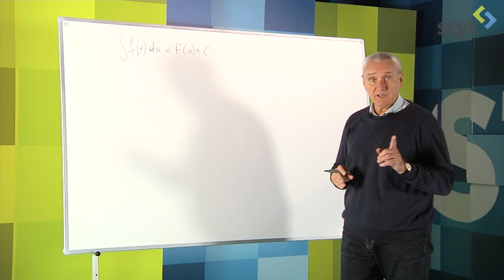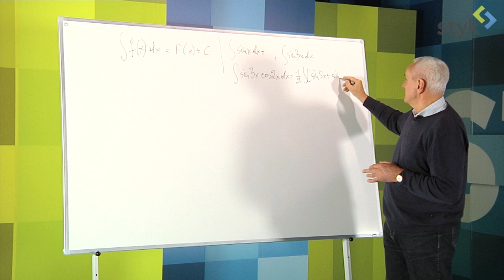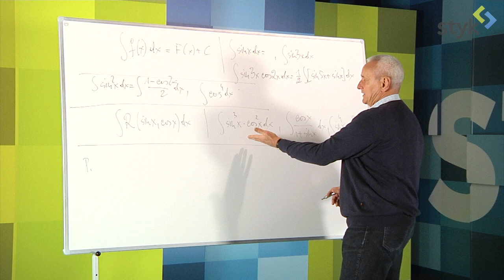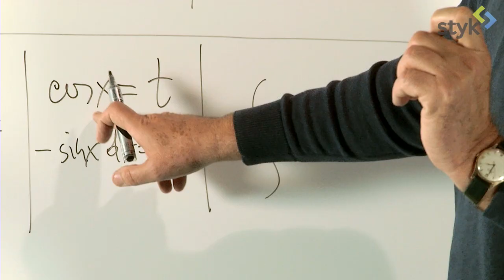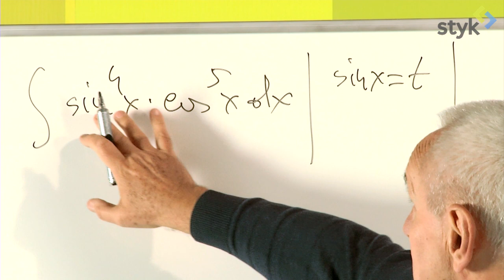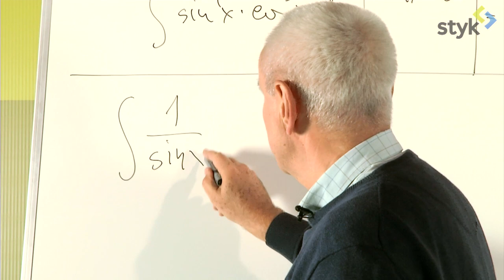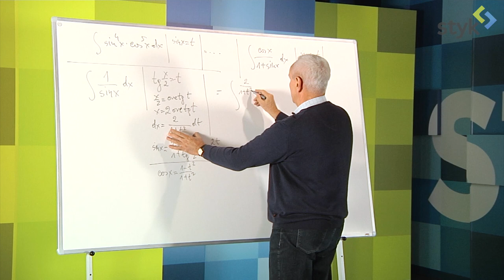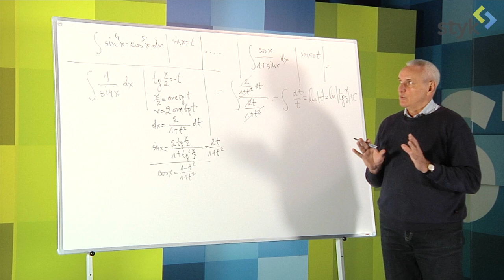Analiza Matematyczna 1 (odc. 68)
POLITECHNIKA WROCŁAWSKA
Temat: Całka nieoznaczona - obliczanie (całkowanie).
Jednostka lekcyjna: 18.7 Całkowanie funkcji trygonometrycznych.